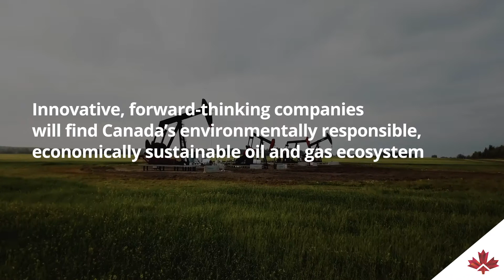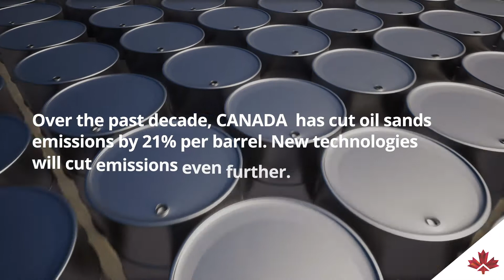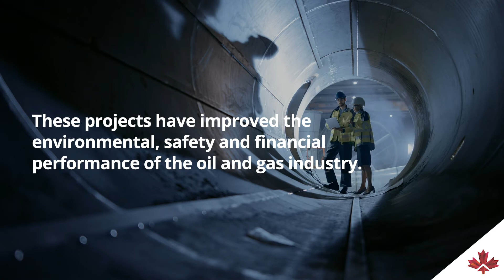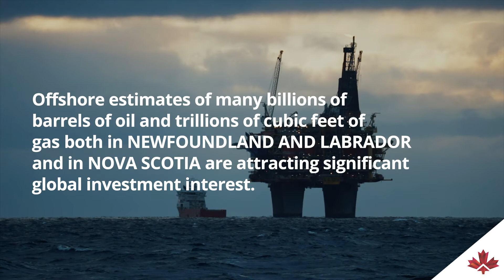The Future of Canada’s Energy Sector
In Canada, the energy sector has long been an important contributor the economy. Across the country, Canadians have developed innovation and expertise that have positioned Canada as a world leader in energy production. Now, as Canada seeks to achieve net-zero by 2050, the energy sector is undergoing a transition and Canada is yet again leading the way to a cleaner future of the energy industry worldwide.

This transition is creating opportunities for investment in clean growth, and international companies are taking notice.  Canada’s abundance of resources and extensive trade agreements are major advantages for companies to create a strong supply chain. With the world’s most educated workforce and strong public and private partnerships, Canada is among the most desirable country for investment in clean growth of the energy sector.

A snapshot of Canada’s energy sector:

1. Canada is the world’s fourth largest natural gas producer and home to the world’s largest oil reserves open to private investment;

2. Canada has one of the world’s cleanest electricity grids;

3. Newfoundland and Labrador’s offshore projects are already among the lowest carbon intensity emitting oilfields in the world.

Canada’s advantages in the energy industry are attracting global companies to invest in clean growth in Canada, helping to accelerate the transition to a cleaner future.